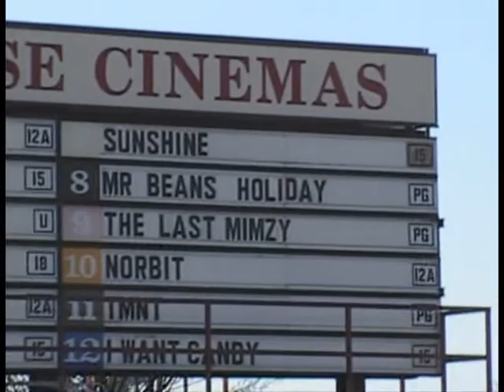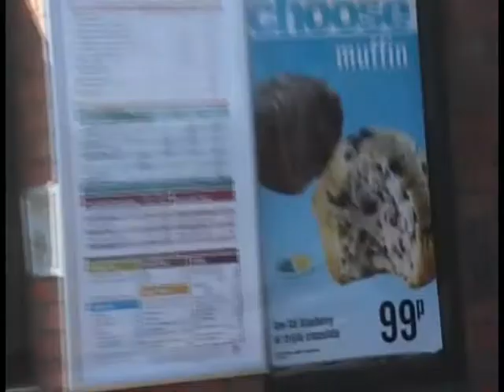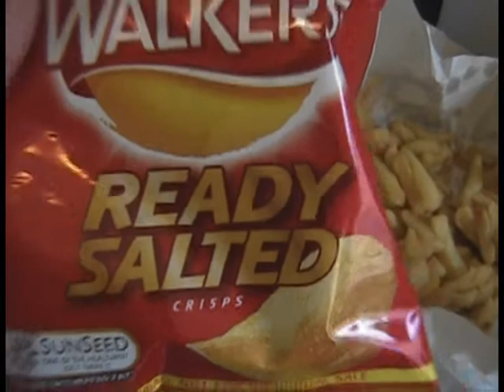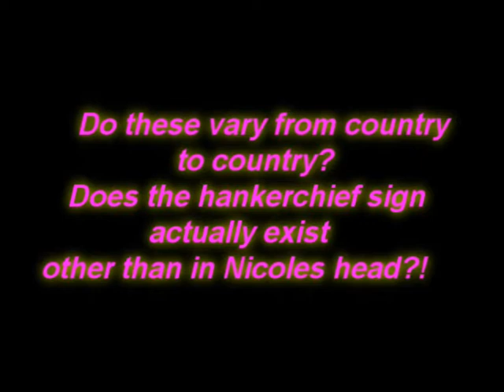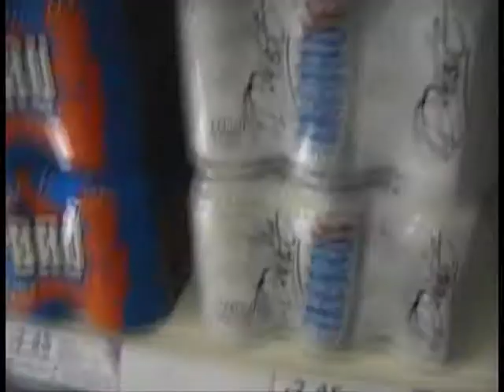Re: Worldwide Product Collaboration - Part Two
My contribution to the worldwide price comparisons, although I think we neglected the first rule of science-where is the control experiment!?
My video is definitely uncontrolled!